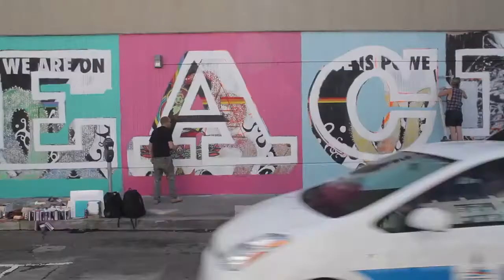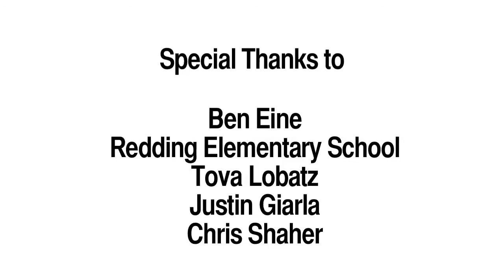Eine x 350 org x Moving Planet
Eine paints a mural with the children of Redding Elementary in the Tenderloin district of San Francisco. The mural is part of a global movement to solve the climate crisis put on by 350.org